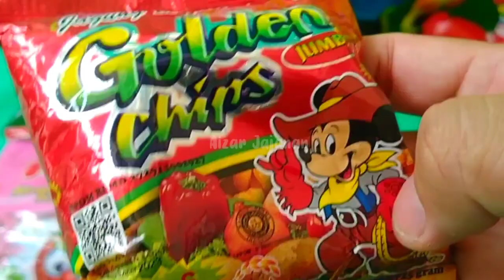Hunting Es Krim Masak Masakan Dokteran Permen Yupi Baby Shark Marsha and The Bear Bebek Ikan Koi 139